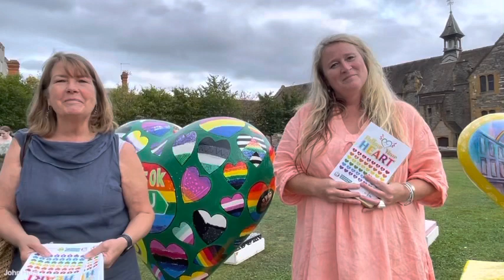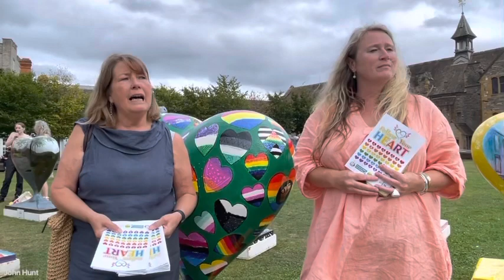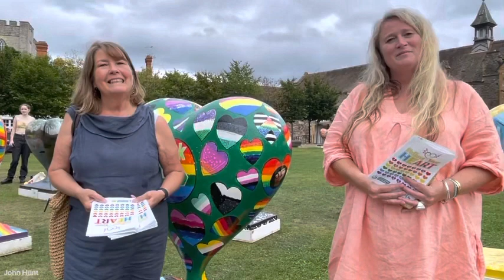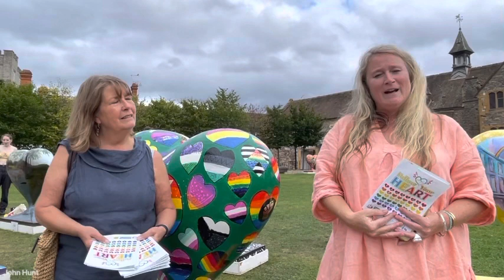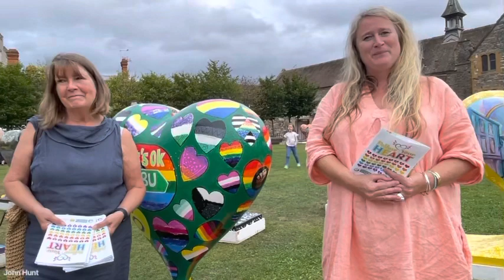Hearts Auction in Taunton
This afternoon I popped along to support the “follow your heart trail” Hearts ♥️ auction Mackenzies Taunton.

20 stunning, individually decorated by local artists hearts, were on display at Castle Green, prior to being auctioned in Mackenzies, raising money for the League of Friends of Musgrove Park Hospital and It’s Ok to be You.

In the video below I’m asking Liz Hutchin and Jenny Keogh from GoCreate Taunton all about their brainchild…